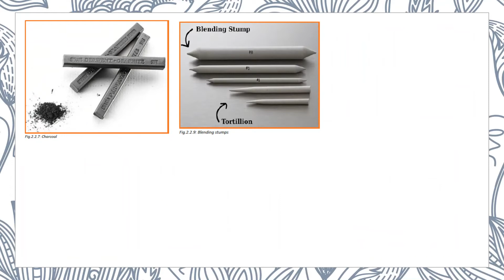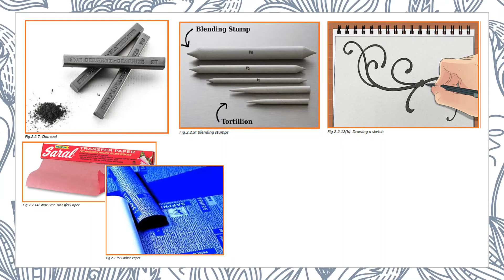Prepare Stone for Carving